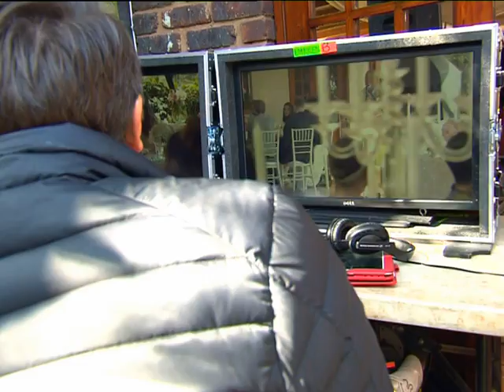Top Billing | Laduma Nqxokolo | Vusi Nova and Nathi Mankayi | KONGOS | FULL SHOW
This Thursday on Top Billing Mishqah Parthiephal pokes fun at reality TV royalty in Keeping Up With The Kandasamy’s; designer Laduma Ngxokolo puts the pastels in Spring; sculptor Adriaan Diedericks returns to the castle that set his imagination alight and High Rollers returns with a wedding – assuming no one rocks
the boat!